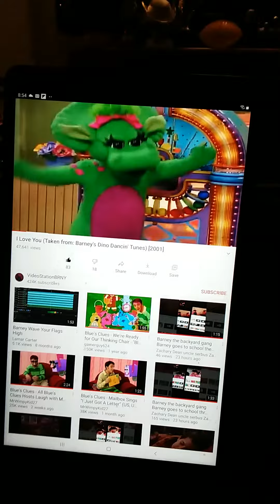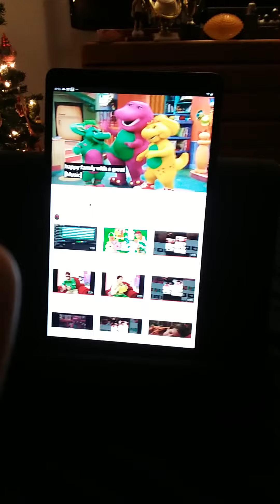Barney dinodancin tunes I love you song